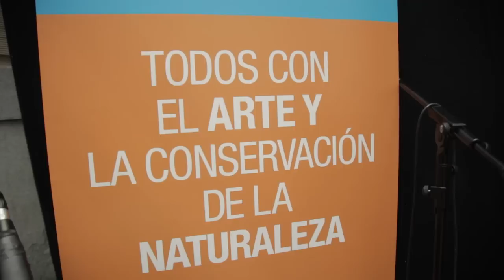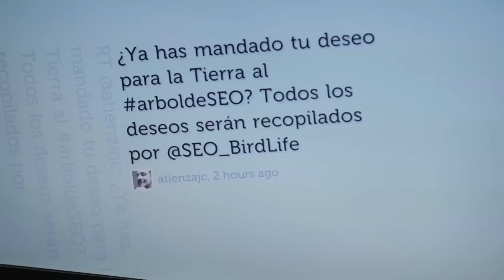Festival DeSEO Arte 2012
2º edicion del festtival DeSEO Arte celebrado el pasado 30 de junio en la Casa Encendida de Madrid.